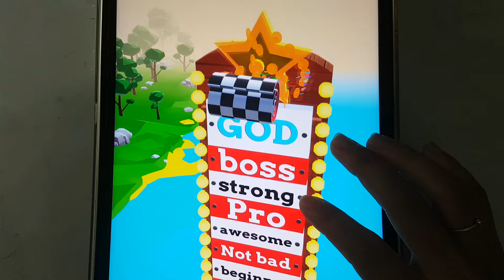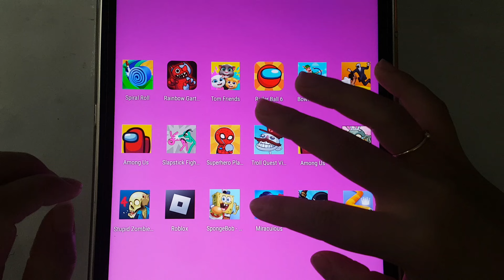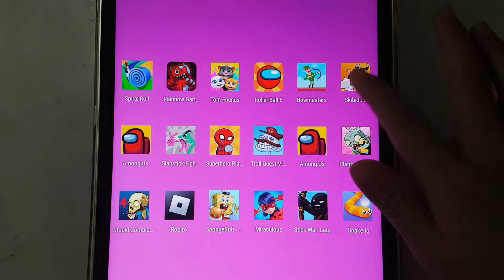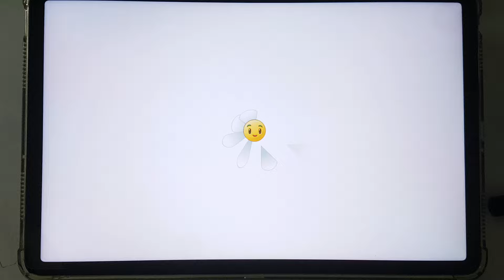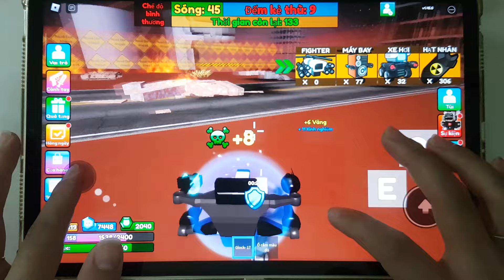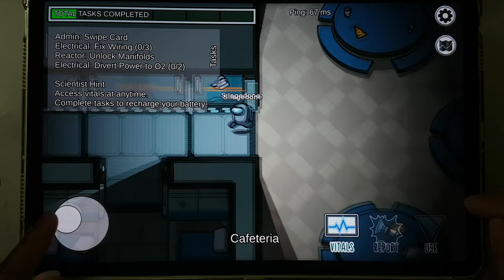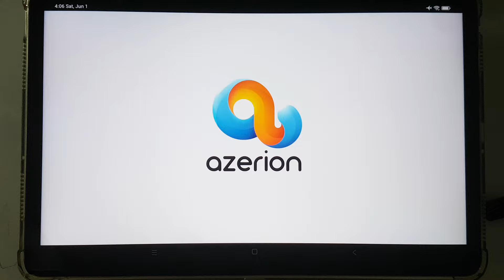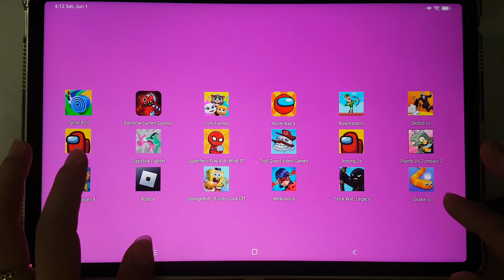My Talking Tom & Friends,Troll Quest TV Shows,Plants Vs Zombies 2,Stick War,Toilet Monster Survival